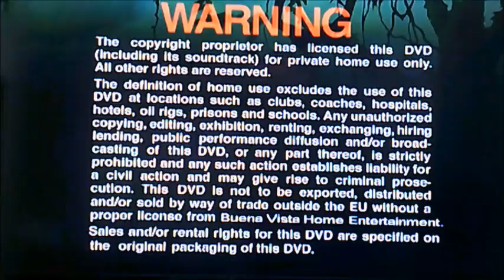DVD Opening to Tarzan 2 UK DVD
This is the DVD Opening to Tarzan 2 UK DVD and Here's the Order!

1. Langauge Selector
2. Copyright Warning
3. Walt Disney Home Entertainment Logo
4. Disney's Fastplay Reminder
5. Tarzan Trailer
6. Cinderella Trailer
7. Lilo and Stitch 2 Trailer
8. Disney DVD Logo
9. First Few Seconds of the Film